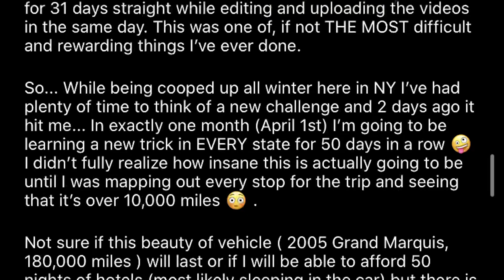What I Learned Traveling To All 50 States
Today marks exactly one year to the day the I left on my journey across America to learn a new skateboarding trick in all 50 states for 50 days in a row while daily vlogging and uploading a video to YouTube every night. This was incredibly challenging but I ended up being able to accomplish my goal and today as I was reflecting on my experience I decided to make a video sharing what I’ve learned traveling to all 50 states.

Huge thanks to @sixth.cents for helping me out with this!

Support My Wheel Company!
Karmawheelco.com

--- My Board Setup ---

--- Clothes & Equipment  ---

iPhone 11 Pro Max
iPhone Mic
Gorilla Pod
Phone Clip For Tripod
Portable Charger
GoPro Hero 9
GoPro Accessory Kit

💡If your new to this channel, I have an extensive library of in-depth mini ramp trick tips. I have a tutorial for just about every trick in the playlist below.👇🏼